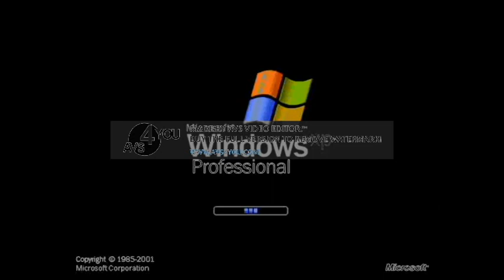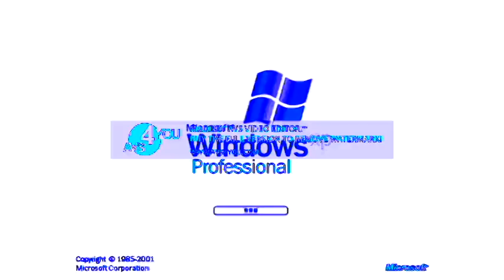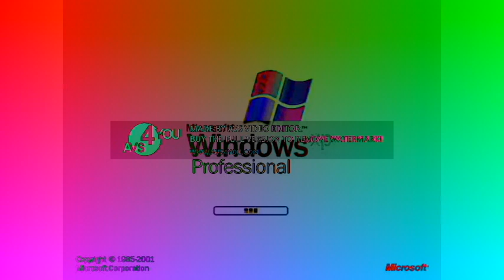KlaskyKlaskyKlaskyKlasky Windows XP Avs Verison Effects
I Hate This Scream